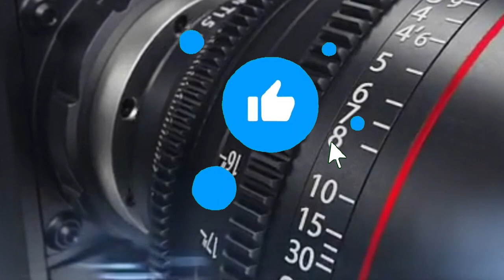BANJIR BANDUNG HARI INI 2021 TERKINI: aliran air deras Cikutra & Cisunggalah benam jalan & pemukiman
bandung banjir hari ini
bandung banjir lagi
bandung banjir terkini
bandung banjir 2030
bandung banjir hari ini 2021
bandung banjir 2021
bandung banjir darah
bandung banjir 2020
bandung banjir agustus 2021
bandung banjir oded
bandung banjir bandang
bandung banjir besar
berita banjir bandung
oded banjir bandung
banjir rob di bandung utara
banjir di bandung 2021
banjir bandang di bandung
banjir terparah di bandung
mobil ex banjir bandung
film bandung banjir full movie
film bandung banjir 2030
film bandung banjir
bandung banjir
bandung banjir ga hari ini
banjir bandang
banjir hari ini
sukamukti
sukawening
jawa barat
banjir besar
banjir terkini
banjir sukamukti
sukawening banjir bandang
banjir garut
banjir bandang hari ini
banjir bandang garut
banjir bandang garut hari ini
banjir bandang sukawening hari ini
banjir bandang kota batu
banjir bandang di garut hari ini
banjir bandang jawa barat bendungan sukatani warga pada panik
banjir bandang di sukawening garut
banjir di garut
banjir sukawening garut
bandung panyadap solokanjeruk banjir
bandung banjir lagi hari ini
banjir bandung membawa berkah
bandung banjir nggak
ningsih tinampi banjir bandung
najwa shihab banjir bandung
proyek penangkal banjir cisunggala selesai november
bandung banjir oktober 2021
bandung banjir parah
proyek penangkal banjir bandung
bandung banjir rob
banjir rob bandung utara
reaction banjir bandung
bandung banjir september 2021
banjir di bandung sekarang
ilc banjir bandung salah siapa
bandung selatan banjir
mancing saat banjir bandung
bandung banjir terbaru
bandung banjir tidak hari ini
bandung tidak banjir 2021
banjir di bandung utara
video banjir bandung
vlog banjir bandung
bandung waspada banjir
bandung banjir 2021 hari ini
bandung banjir 5 agustus 2021
liputan6 banjir bandung
bandung banjir 7 november 2021
bandung banjir lagi
bandung banjir terkini
bandung banjir 2021
bandung banjir november 2021
oded banjir bandung
banjir di bandung hari ini
film bandung banjir
kenapa bandung banjir
bandung banjir lucu
video lucu banjir bandung
parodi banjir bandung lucu
lagu banjir bandung
live banjir bandung hari ini
mobil banjir bandung
mancing banjir bandung
mata najwa banjir bandung 2021
mobil bekas banjir bandung
bandung banjir nggak
bandung banjir rob
reaction banjir bandung
bandung banjir terbaru
video banjir bandung
vlog banjir bandung
bandung waspada banjir
liputan6 banjir bandung
banjir kabupaten bandung hari ini
banjir kabupaten bandung 2021
banjir di kabupaten bandung
bandung banjir anies
bandung banjir lagi
bandung banjir malam ini
bandung banjir terbaru
oded banjir
banjir cisunggalah
kondisi banjir bandung saat ini
banjir bandung 7 november 2021
banjir bandung terbaru banjir
banjir bandung terkini
bandung banjir terbaru
dki bandung banjir
bandung akan tenggelam
bandung terancam tenggelam
Banjir bandung hari ini
banjir hari ini
banjir bandung raya 2021
banjir bandung raya hari ini
banjir bandung
banjir bandung 2021
banjir bandung hari ini 2021
banjir bandung sekarang
banjir bandung terbaru
banjir bandung terkini
dibalik banjir bandung
bandung banjir lagi
bencana banjir
sungai cisunggalah
penanganan banjir
sungai ciliwung
kompas
kompastv
kompas tv
indonesianews
youtube news
berita terbaru hari ini
viral terbaru
breaking news
live news
berita terkini
top news

Tim Anak Remaja Pecinta Alam (ARPALA) Rahamesthi

arpala r
arpala R
arpala_r
arpala_R

arpala rahamesthi
arpala rahanesthi
arpala rahanesti
arpala rahamesti
Arpala rahamesti
Arpala Rahamesti
Arpala rahamesthi
Arpala Rahamesth
arpalarahamesti
arpala-rahamesthi
arpalarahaemsthi
ArpalaRahamesthi
Arpalarahamesti
Arpalarahamesthi
Arpala-Rahamesti
Arpala-Rahamesthi
ARPALA RAHAMESTHI
ARPALA Rahamesthi
arpala RAHAMESTHI

arpala rahames
arpala raham
Arpala rahamest
Ekspedisi Atap Negeri
Ekspedisi atap negeri
ekspedisi atap negeri